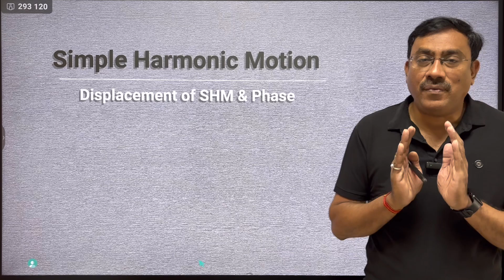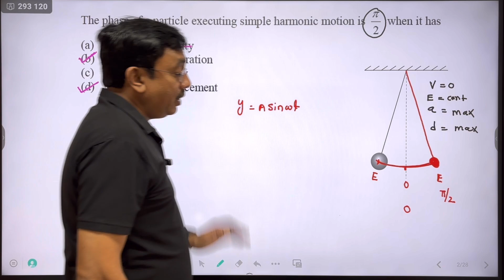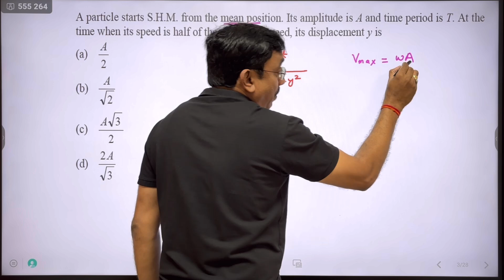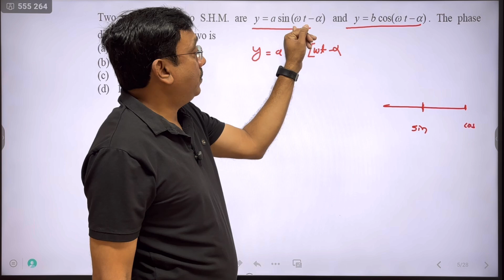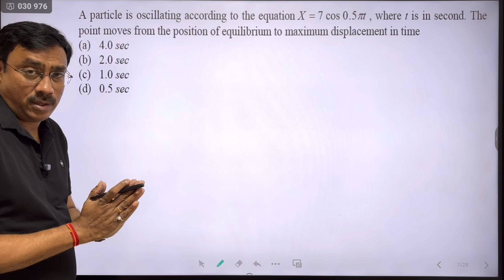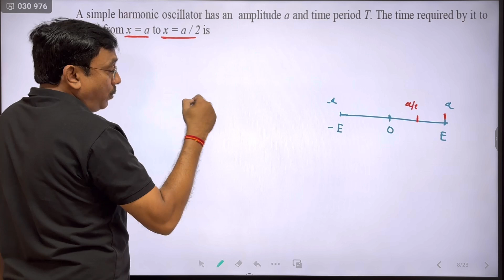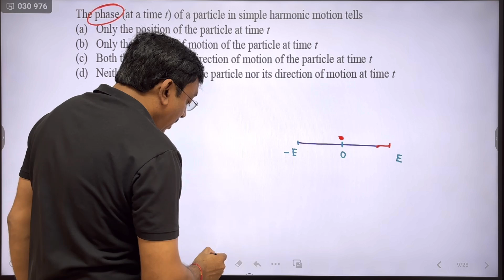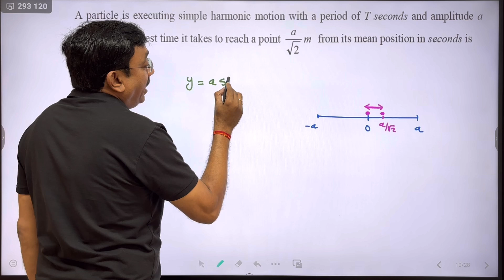MCQs solution explained on Displacement and Phase of Simple Harmonic Motion (Part-1)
Mastering Simple Harmonic Motion (SHM) - MCQ Solutions Explained!

Dive into the fascinating world of Simple Harmonic Motion (SHM) with this comprehensive video! We've solved and explained a series of carefully selected MCQs to strengthen your conceptual understanding and problem-solving skills.

📌 What’s Inside?

Clear and detailed solutions to important SHM MCQs
Key concepts like oscillation, time period, frequency, amplitude, and phase
Tricks and tips to tackle similar problems in competitive exams
This video is perfect for students preparing for JEE, NEET, or other physics exams, as well as anyone looking to enhance their understanding of SHM.

✍️ Drop your questions or topic requests in the comments section – we’d love to hear from you!